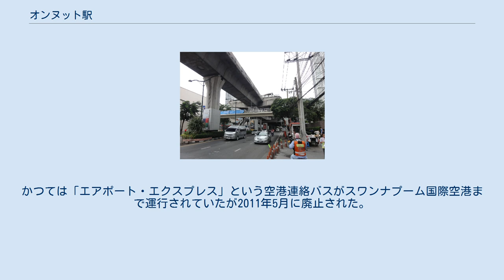オンヌット駅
バンコク・スカイトレインの駅
オンヌット駅（オンヌットえき、タイ語:สถานีอ่อนนุช）は、タイ王国、バンコク都ワッタナー区にある、バンコク・スカイトレイン(BTS)スクムウィット線の駅である。
 スクムウィット通りの直上にある、バンコク・スカイトレイン(BTS)スクムウィット線の高架駅である。
開業後しばらくは終着駅であったが、2011年8月12日にスクムウィット線がベーリング駅まで延伸開業したことにより、途中駅となりこれに合わせて階段が増設された。
2階でショッピングセンターのテスコ・ロータスと、連絡通路により直結されている。
当駅周辺は住宅地であるため、他駅に比べ乗降客数が多い。
 当駅よりベーリング駅までは、運賃が別立てとなっており、この区間は乗車距離に関係なく10バーツ（約30円）となっている。
この区間以外から乗車の際には当駅までの運賃に加え10バーツが必要である。
 相対式ホーム2面2線をもつ高架式3層構造の高架駅である。
2014年より可動式ホーム柵の使用を開始した。
 駅直下のスクムウィット通りには、各社路線バスが運行されている。
かつては「エアポート・エクスプレス」という空港連絡バスがスワンナプーム国際空港まで運行されていたが2011年5月に廃止された。
 2,23,25,38,45,46,48,116,507,508,511,513,544,545 ^ 『王国の鉄路 タイ鉄道の歴史』p.320